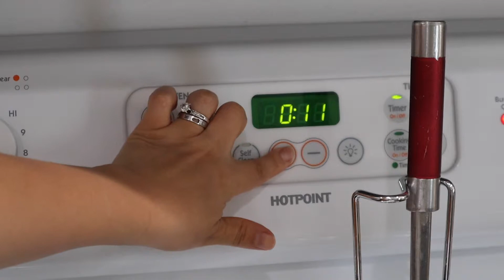ARROZ ROJO (Mexican red Rice) 😋😋🍚🍚